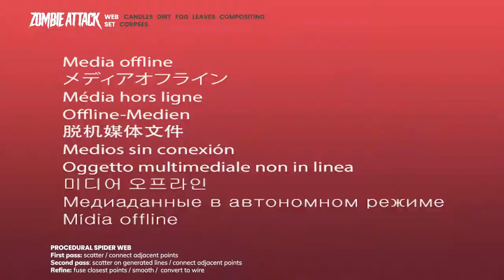Frightful Night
My entry for the HOUDINIMATIC Challenge #5: Halloween

Rules:
Free subject on the theme of Halloween, 1-month deadline.
The result had to be a sequence and everything had to be done under Houdini except the compositing and the modeling if it does not lend itself to the procedural (the tree in my case).

Specs:
Intel Core i7 2600K@3.4GHZ, 32GB RAM

Dev: Layout: 1d / Spiderweb: 4d / Leaves: 6d / Candles: 4d / Dirt: 3d / Fog: 1d

Rendered with Karma (BETA).
Render time: 5d16h30m

This was a great challenge experience and perforce, the occasion to learn new techniques during the project.

Huge thanks to the community for the feedback and tips to improve the shot!

Characters by Mixamo.